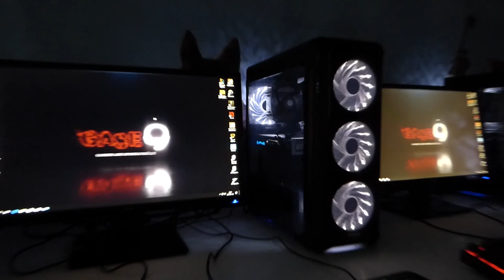Megnyitottunk!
Megnyitottuk a Gamer klubunk a Szszc Tiszaújvárosi Brassai Sámuel Szakgimnáziuma és Szakközépiskolájában.

Mindenkit szeretettel várunk!